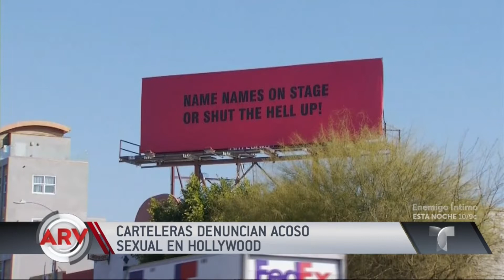Aparecen carteles denunciando acoso sexual en Hollywood | Al Rojo Vivo | Telemundo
Los anuncios aparecen días antes de la entrega de los Premios Oscar.